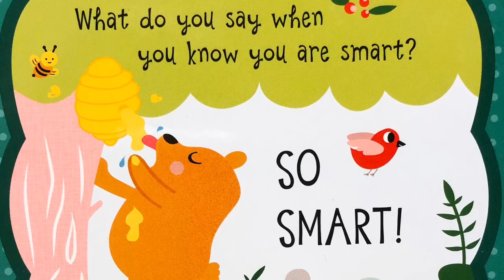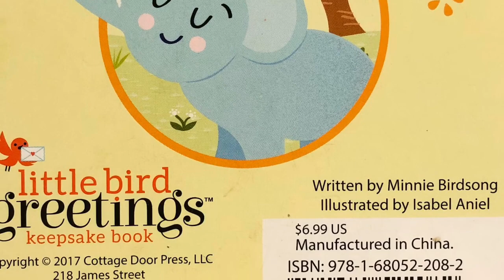So Big Read Aloud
Mrs. Doll reads So Big